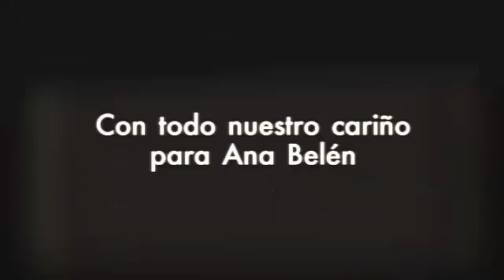Homenaje a la actriz Ana Belén